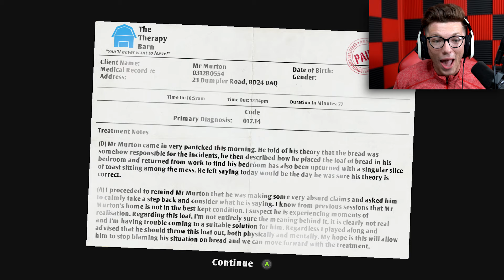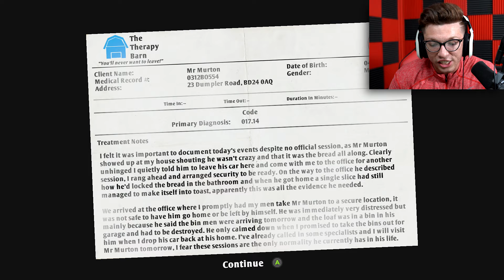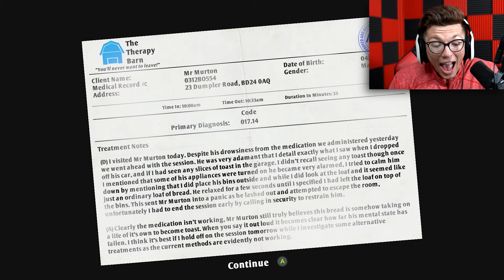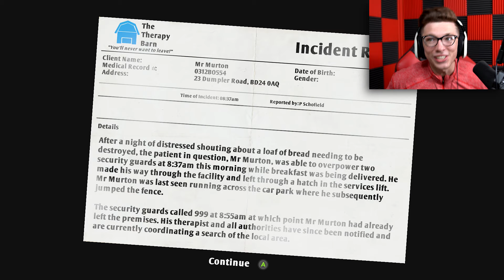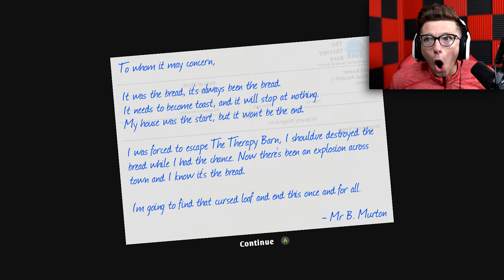BREAD SIMULATOR!!!! (RAGE QUIT) | I AM BREAD | THE END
With each scenario, Mr. Murton progressively finds out that the culprit of the disarranged house are sentient slices of a specific bread, and at the end, throws the bread out in the trash and escapes custody from the therapy building. After a slice of bread that escaped the garbage truck causes an explosion at a gas station, another slice of bread confronts Mr. Murton while he is driving away from the scene with the intent of eliminating the bread. Terrified, Mr. Murton suffers from what appears to be a heart attack and faints, resulting in a car crash and Mr. Murton becomes injured and falls unconscious. Some time after the crash, a mysterious man with a watch pulls over and investigates and grabs Mr. Murton off-screen, and in front of the car is a Barnardshire Sign indicating that I am Bread is a prequel to Surgeon Simulator 2013, another game by Bossa Studios. Enjoy the video and make sure you TURN ON THEM POST NOTIFICATIONS so you won't miss a new video! Stay Frosty!

TURN ON MY POST NOTIFICATIONS FOR SHOUTOUTS IN MY VIDEO

THANKS FOR JOINING THE DUMITRU GANG!!
STAY FROSTY!